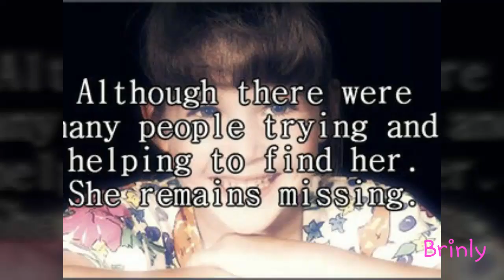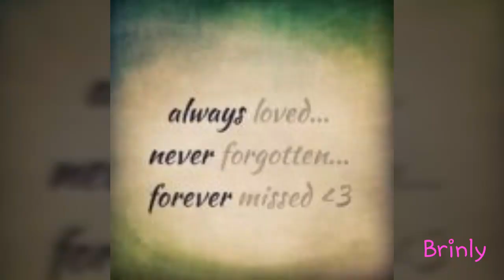Morgan Nick x Hills And Valleys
Morgan has been missing for almost 23 years. How has it been that long?!